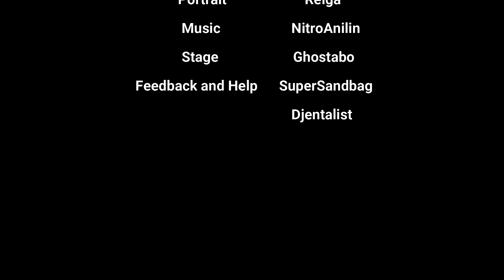Rivals of Aether Workshop - Buffy Release Trailer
Buffy - The Slayer from The Future is joining Rivals of Aether!

You can check her (and her stage + buddies) out on the link bellow: